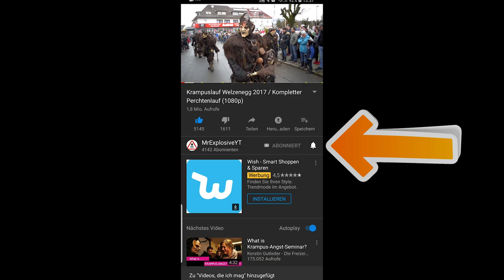Krampus Run Annabichl 2018 (Austria) | 11/25/2018 | Full Length Krampusrun [1080p]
Du willst jemanden erschrecken???

The Krampus, also known as Kramperl or Bartl, is a frightening figure in the Advent tradition accompanied by Saint Nicholas. It is widespread in the eastern Alps, in southern Bavaria and the Upper Palatinate, in Austria, Liechtenstein, Hungary, Croatia, Slovenia, Slovakia, the Czech Republic, South Tyrol, Welschtirol (Trentino) and parts of non-Alpine northern Italy. While St. Nicholas gives presents to the good children, the naughty ones are punished by Krampus.

The figure of Krampus originates - like many other demonic figures from the Alpine region - from pre-Christian times.

The group of Nikolaus, Krampus and other companions is called Bass or Pass in Bavarian dialects.

Krampustreiben Maria Rain
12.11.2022, 19 Uhr, Sportplatz Maria Rain

Krampuslauf Thörl-Maglern
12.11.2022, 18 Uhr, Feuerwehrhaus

Krampuslauf Althofen,
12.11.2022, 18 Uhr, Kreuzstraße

Krampuslauf Rennweg
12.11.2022, 19 Uhr beim Sportplatz in Rennweg, mehr als 30 Gruppen

Krampustreiben Keutschach
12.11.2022, 16 Uhr beim Gemeinde-Areal Keutschach

Krampuskränzchen des AFC St. Egyden
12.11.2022, 20 Uhr am Sportplatz in St. Egyden

Krampuslauf in Pischeldorf
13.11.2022, 16 Uhr bei „Nah&Frisch in der Görtschitztaler Straße 221

Krampuslauf in Bleiburg
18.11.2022, 19 Uhr am Hauptplatz in Bleiburg

Krampuslauf in Klagenfurt
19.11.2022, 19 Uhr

Krampuslauf in Brückl
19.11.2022, 19 Uhr Beginn beim Billa in der 10. Oktoberstraße

Krampuslauf in Oberhaag
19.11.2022, 18 Uhr beim Bauhof Oberhaag

Krampuslauf in Hohenturn
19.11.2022, 18 Uhr Feuerwehrhaus Hohenturn

Krampusumzug Obere Fellach
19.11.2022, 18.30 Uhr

Teufelstreiben in Lind ob Velden
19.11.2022, 17.30 Uhr beim Sportplatz Lind ob Velden

Krampuslauf in Gurnitz
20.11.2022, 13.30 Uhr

Krampuslauf in Pörtschach
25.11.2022, 17.30 Uhr an der Strandpromenade

Perchtenlauf in Rückersdorf
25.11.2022, 17.30 Uhr am Sportplatz

Perchtenlauf in Lind im Drautal
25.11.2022, 18.45 Uhr beim Adeg-Platz

Krampus- und Perchtenlauf in St. Paul im Lavanttal
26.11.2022, 18.30 Uhr Beginn beim Stift

Perchtenshow in Micheldorf
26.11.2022, 17 Uhr auf der Turnwiese Micheldorf

Nikolaus- und Krampusumzug in St. Martin am Techelsberg
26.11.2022, 16.30 Uhr Parkplatz Gasthof Ulbing

Krampuslauf in Velden
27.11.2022, 16 Uhr am Veldener Adventmarkt

Krampuslauf in Villach
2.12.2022, 18 Uhr in der Villacher Innenstadt

Perchtenlauf in Prebl
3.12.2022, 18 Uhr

Perchtenlauf in Radenthein
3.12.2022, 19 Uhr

Krampuslauf in St. Paul im Gailtal
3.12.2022, 17.30 Uhr St. Paul im Gailtal

Krampuslauf in Kappel/Drau
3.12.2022, 17 Uhr am Dorfplatz in Kappel/Drau

Krampuslauf in Moosburg
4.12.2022, 14 Uhr auf Höhe der Schlosswiese

Nikolaus- und Krampusumzug in Millstatt am See
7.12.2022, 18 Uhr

Perchtenlauf und Nikoloumzug in Kolbnitz
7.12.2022, 18.30 Uhr am Stanerplatz

Krampusumzug in Finkenstein
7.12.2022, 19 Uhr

Krampuslauf in Afritz
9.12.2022, 18 Uhr Start beim Kultursaal in Afritz

Krampustreiben in Reichenfels
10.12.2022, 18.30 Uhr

Perchtenlauf in Steinfeld
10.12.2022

Krampuslauf in Völkermarkt
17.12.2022, 18.30 Uhr in Haimburg im Industriepark Völkermarkt

Perchtenmania in Mallnitz
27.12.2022, 19.30 Uhr am Dorfplatz in Mallnitz